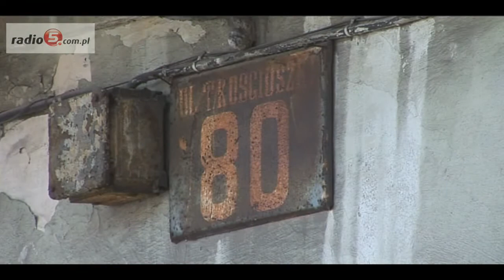Suwałki: Zabytek nie może być ruderą